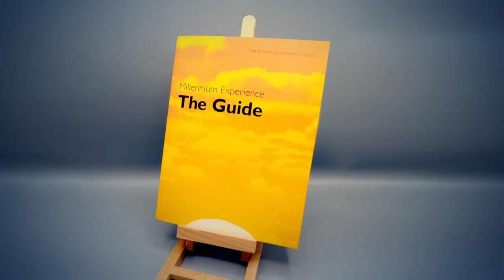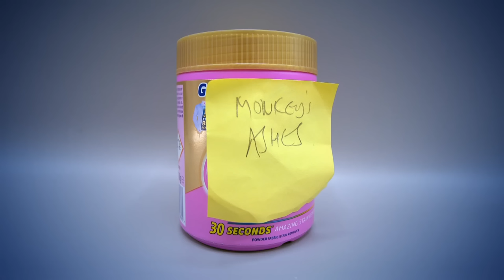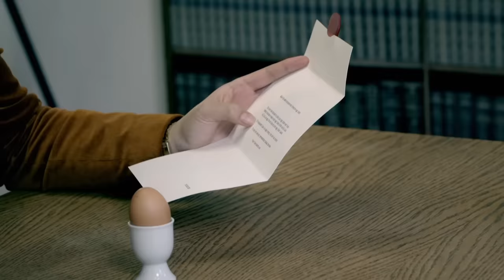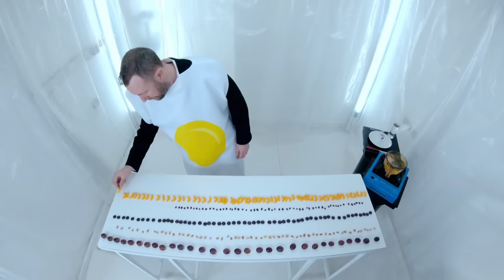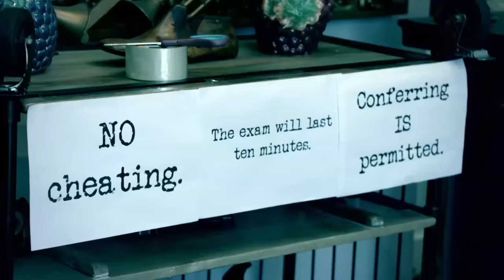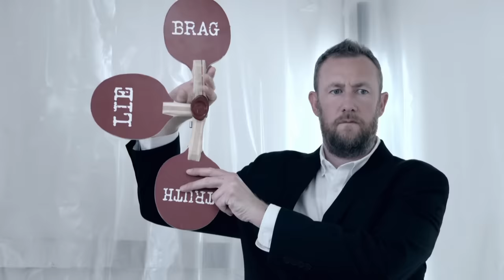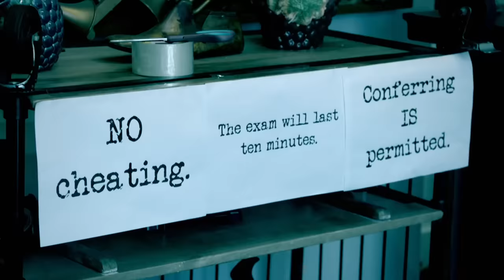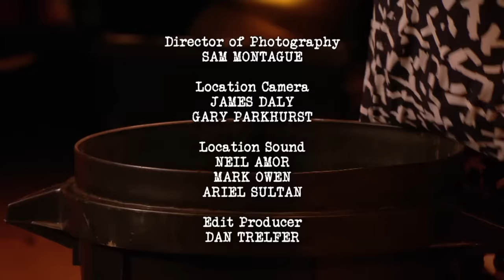Series 9, Episode 5 - 'Another Spoon.' | Full Episode | Taskmaster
In Series 9, Episode 5, David Baddiel, Ed Gamble, Jo Brand, Katy Wix. and Rose Matafeo face The Taskmaster Greg Davies, and his assistant Little Alex Horne by practicing their cowboy skills and invent a new egg timer.